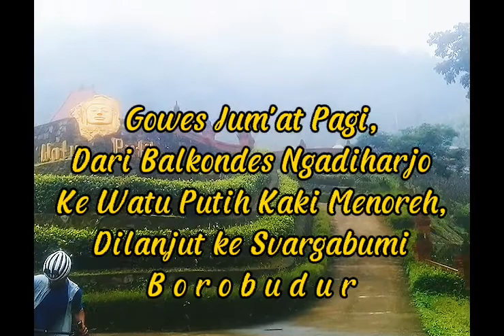@ GOWES JUM'AT PAGI, DARI BALKONDES NGADIHARJO KE WATUPUTIH, DILANJUT KE SVARGABUMI.🇮🇩